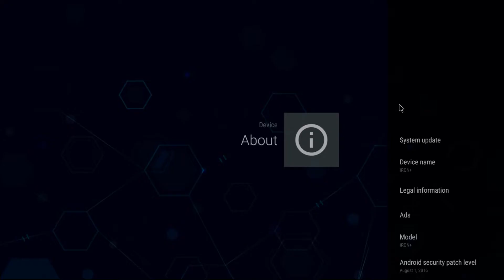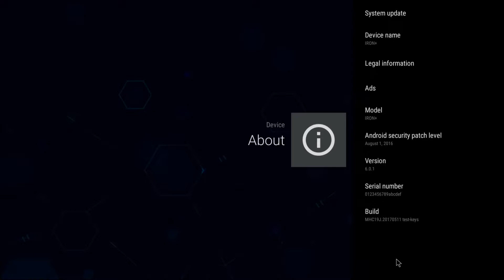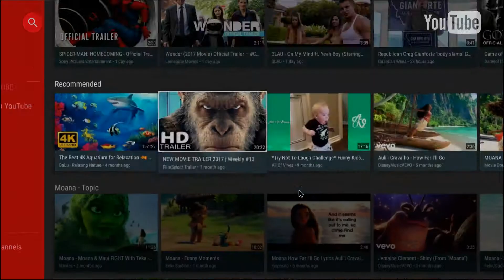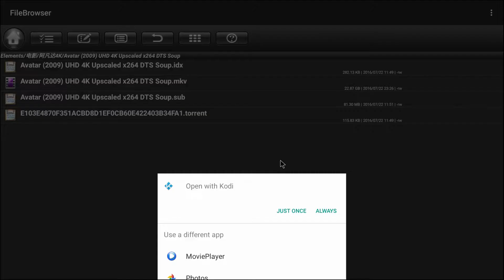Test your android tv box performance easily in 3 minutes by benchmark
AnTuTu benchmark score is a typical way to estimate the performance of android devices such as smart phone, tablet. It also can be used to test Smart TV BOX.
If your test score is higher than 30000,then congratulations,you got a great tv box,if it not,you may not play video or games smoothly.
Here we test the Magicsee Iron+ android  tv box,the score is as high as 42011,higher than most of the android tv box in the market.
If you are professinal and ask for a high performance tv box,then the Magicsee IRON+ is your choice.